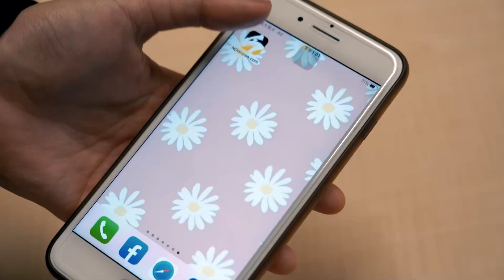外送員不爽久候！爆氣嗆：我小隊長 店家回「然後哩」KO｜NOWnews